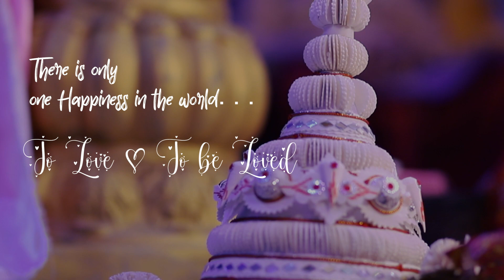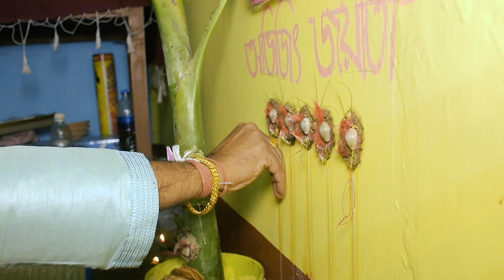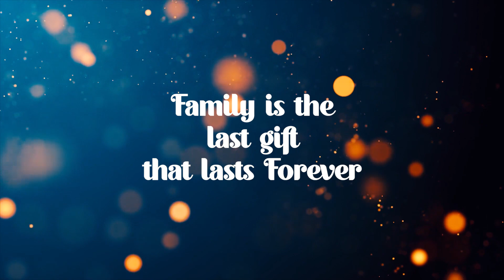Abhijit & Jayeeta FULL VIDEO © Somia Mallick Photography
Bookings are open │Season 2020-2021
Copyrighted by │© SOMIA MALLICK Photography & Team
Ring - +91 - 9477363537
Wedding │Pre/Post Wedding │Anniversary party │Rice Ceremony │ Baby Shoot │ Birthday Party │Any Kind of Event shoot
by Somia Mallick Photography & Team

♥ We provide your valuable moments to memorize beautifully ♥